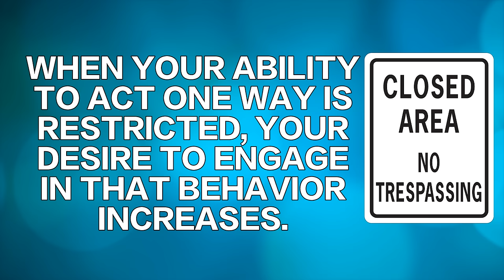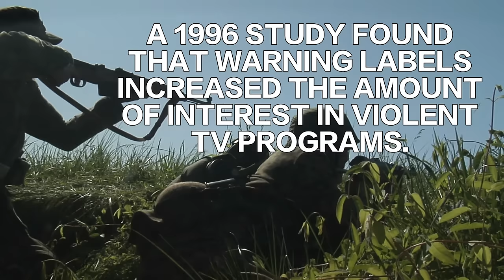Are You Smart Enough To Not Watch This Video?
Obviously not… but why?

MUSIC
Guitar Land

STILLS

Romeo and Juliet Balcony
Tomacco / Getty Images

Man Laughing
ATIC12 / Getty Images

Prohibition Sign
Vilisov / Getty Images

Silhouette Of Helping Hand Between Two Climber
Sezer66 / Getty Images

Muscular Bodybuilder Guy Doing Exercises With Dumbbells
Petr_Joura / Getty Images

Asian Family
Yongtick / Getty Images